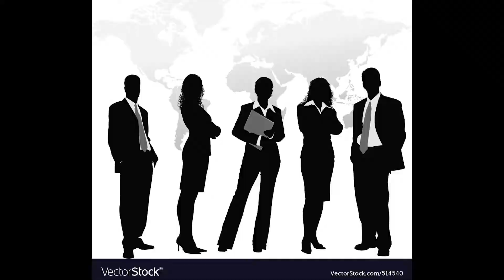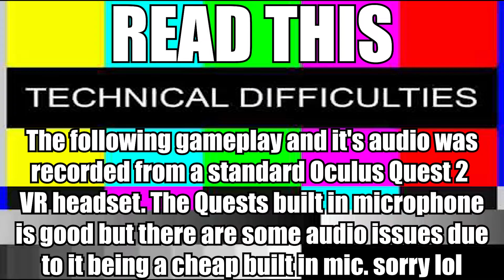How I became the first person to play Skywars in VR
hhahaha vr skywars is good and funny! (credit to Chqmeleon for the video idea)